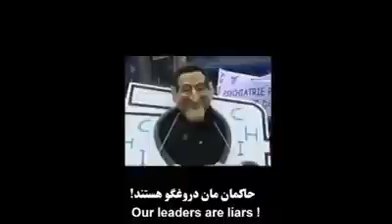آهنگی از يک گروه موسیقی فرانسوی با زیر نویس فارسی